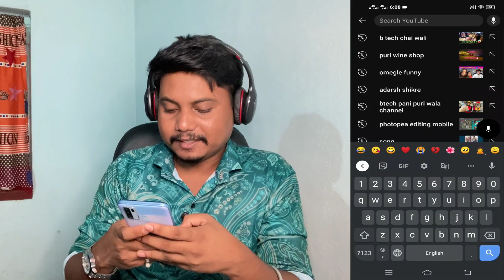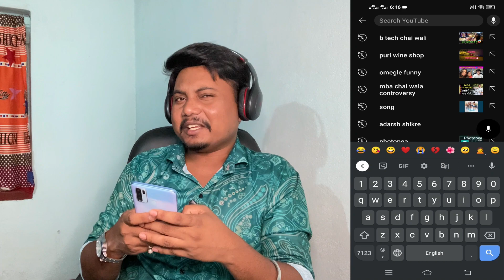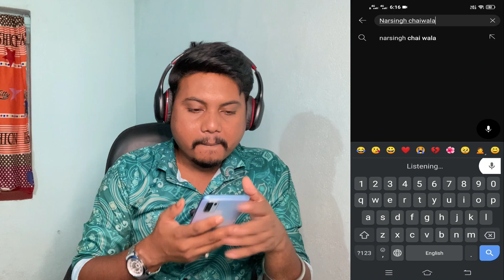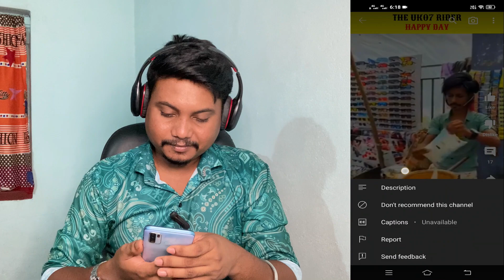MBA CHAI WALA CONTROVERSY | MBA Chai Wala Exposed | By Aakhri Zone